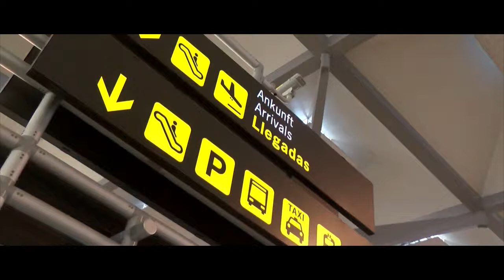Club Brugge TV - Stefano Denswil has arrived!